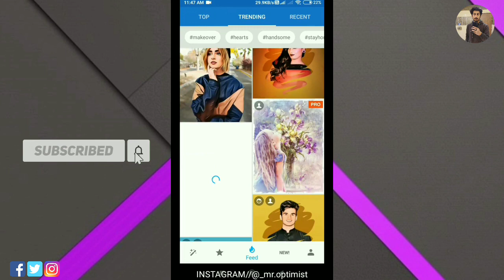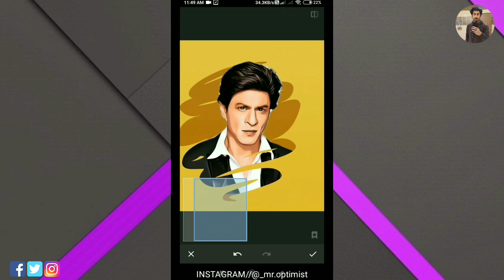Paintbrush Effect in Images easiest way | Android/iOS Tutorial | Mobile Editing